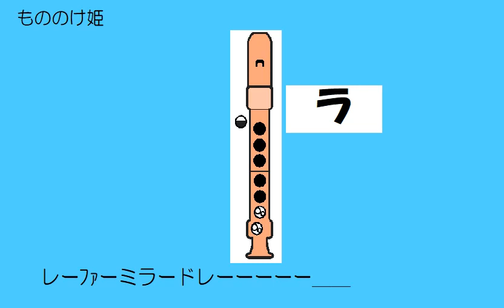もののけ姫 アルトリコーダー ドレミ運指つき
教育芸術社　中学生の器楽　より
教科書の楽譜以降も付け加えてあります。